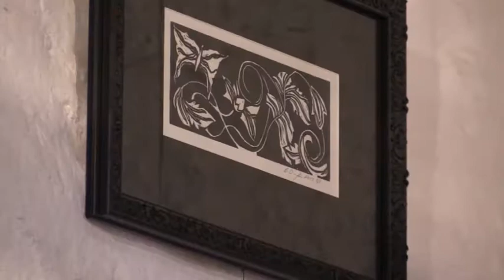PT1 GWS07E03 1